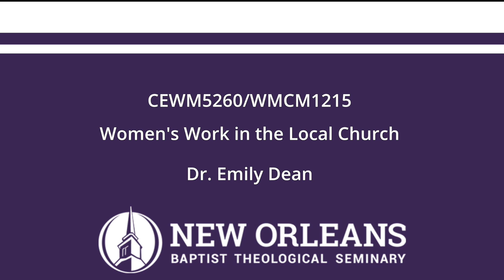Unit 9 CEWM5260 WMCM1215